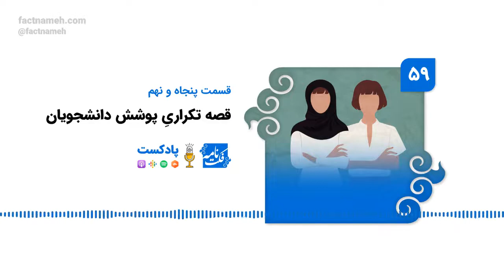پادکست فکت‌نامه (۵۹): قصه تکراریِ پوشش دانشجویان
قسمت پنجاه و نهم پادکست هفتگی فکت‌نامه، جمعه ۲۳ اردیبهشت ۱۴۰۱ (۱۳ مه ۲۰۲۲) منتشر شد.

این هفته در پادکست فکت‌نامه، سوژه اصلی ما باز هم پوشش اجباری در ایران است. در این قسمت، فکت‌چکی را مرور می‌کنیم که درباره گزارشی است که از برنامه ۲۰:۳۰ صداوسیما پخش شده و در آن گفته می‌شود که قوانین پوشش، محدود به دانشگاه‌های ایران نیست و همه دانشجویان در کشورهای بیرون ایران نیز باید چنین قوانینی را رعایت کنند؛ ادعایی شاخ‌دار که بارها تکرار شده است.
موضوعات دیگری که به آنها می‌پردازیم:

00:00:29 کارگاه آنلاین فکت‌نامه و پوینتر با موضوع فکت‌چکینگ
00:04:14 ماجرای سفر خانواده قالیباف به ترکیه و ادامه حاشیه‌های آن
00:09:50 پوشش در دانشگاه‌های خارج از ایران
00:23:09 اظهارات رهبر جمهوری اسلامی درباره موفقیت در بدهی نزدیک به صفر ایران
00:35:50 ادعای وزیر بهداشت درباره اینکه واکسن‌هایی که در ایران استفاده شده از فایزر و مدرنا بهتر بوده‌اند
00:41:57  گفته عبدالناصر همتی درباره رکورد تاریخی چاپ پول در دولت رئیسی
00:44:45 دولت کانادا و اتانازی در این کشور
00:47:47 آمارهای مربوط به ثبت‌نام ایرانیان در لاتاری آمریکا

پادکست فکت‌نامه را فرهاد و رضا اجرا می‌کنند که به ترتیب سردبیر و دبیر تحریریه سایت فکت‌نامه‌اند. گفت‌وگوهای هفتگی آنان در واقع بازتابی از تلاش‌های تیم فکت‌نامه برای درستی‌سنجی خبرها و نقل‌قول‌های سیاسی،‌ اقتصادی، اجتماعی و فرهنگی است. مدیر هنری این پادکست، آریا کیان و تهیه‌کننده آن افشین صدری است.

فهرست فکت‌چک‌ها و پیوند‌هایی که در این قسمت به آنها اشاره می‌کنیم:_

آیا دانشجویان بیرون از ایران به دلیل رعایت‌نکردن قوانین پوشش اخراج می‌شوند؟

روایت گمراه ‌کننده رهبر جمهوری اسلامی درباره بدهی‌های خارجی ایران

آیا واکسن‌هایی که در ایران استفاده شده از فایزر و مدرنا بهتر است؟

ادعای گمراه‌کننده درباره شکسته شدن رکورد چاپ پول در دولت سیزدهم

آیا کانادا برای کاهش هزینه‌های بیماران روانی و معلولان، خدمات مرگ خودخواسته ارائه می‌کند؟

رکورد ایرانیان در ثبت نام برنامه مهاجرتی لاتاری آمریکا

اگر پادکست فکت‌نامه را در اپلیکیشن‌های پادکست دنبال کنید، هر هفته ساعت ۸ صبح جمعه به وقت تهران، از انتشار قسمت جدید باخبر خواهید شد.